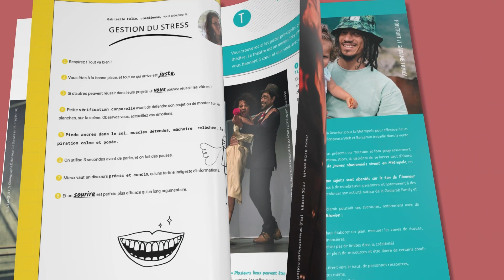Le Guide TIPA Kiltir : des conseils et astuces pour vos projets culturels et artistiques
Le Guide TIPA Kiltir fait suite au Guide TIPA «  Tous projets »  en proposant un focus sur des conseils et astuces pour monter des projets culturels et artistiques.

Cet outil a été conçu avec des artistes, des accompagnants et des jeunes à la Réunion. Il s’adresse en priorité aux jeunes qui souhaitent se lancer dans le montage d’un projet culturel. Ce livret peut être utilisé dans de multiples cadres, chez soi, en atelier, en milieu scolaire, au sein d’un accompagnement individuel ou collectif.